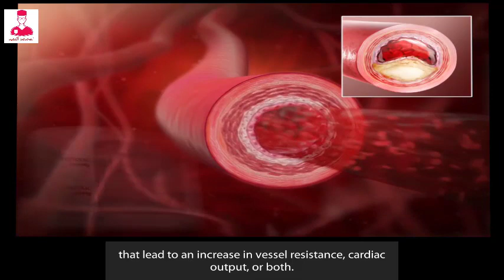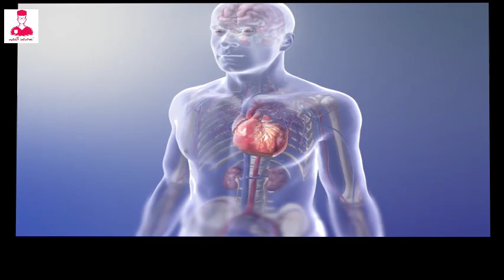ارتفاع ضغط الدم || hypertension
Hypertension
او ارتفاع ضغط الدم ممكن يكون مزمن وممكن يكون متقطع علي فترات .
بيحصل ارتفاع في ضغط الدم الاولي  او المبدئي
 بسبب مجموعه عوامل.
زي انو ممكن يكون بسبب عامل  وراثي .
او بسبب الدايت والنظام الغذائي او نمط الحياه .
دي اسباب ممكن  تؤدي الي زياده مقاومة الاوعيه الدمويه . او زياده النتاج القلبي او الاتنين مع بعض .
اما ارتفاع ضغط الدم الثانوي بيحصل بسبب مشاكل تانيه زي امراض الكليه
الكليه المتعثره بتمتص الكثير من الصوديوم والمايه .
بالتالي بيزيد حجم الدم والنتاج القلبي
وممكن يحصل ضيق في الوعاء الدموي .
ارتفاع ضغط الدم لفترات طويلة بيزود من عبء العمل علي القلب ويجهد عضله القلب .
ودا بيؤدي الي تضخم حجم القلب و البطين .
وفي النهاية بيحصل انهاك للقلب وسكته قلبيه .

ارتفاع ضغط الدم برضو ممكن يسبب تلف للاوعيه الدمويه .
مما يؤدي الي حدوث مضاعفات زي تلف في الكليه . اوصعوبه في الرؤيه. اوسكته دماغيه